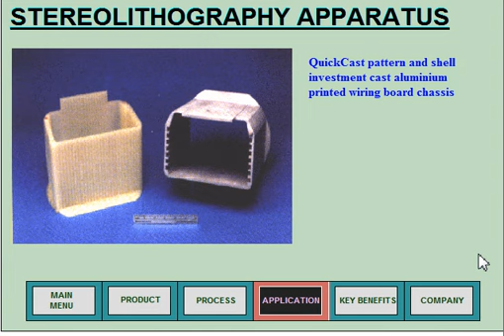3D Printer - SLA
Stereolithography Apparatus